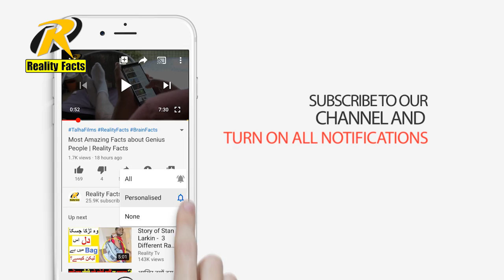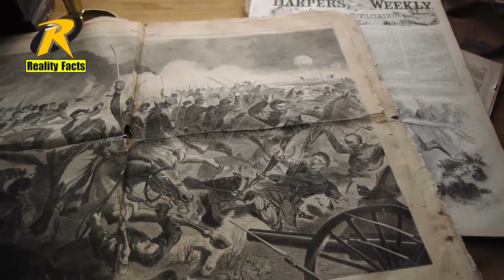A Unique Wooden House Maker Company | Reality Facts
The main task of the architect about the design of this house is to fit a wooden house on the owners ’existing land, on the mountainside, which abounds in the land of Baden-Württemberg in southwestern Germany, 15 km from the Swiss border.